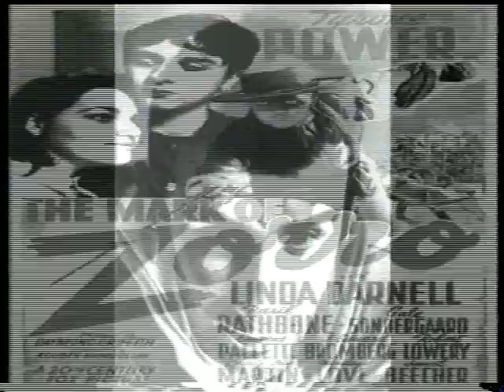Grazia Azzali. Locandina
"Locandina", con Ron Strader e Federica Andretta, girato in interni, ricco di citazioni cinematografiche e pubblicitarie, richiama, parafrasandoli, alcuni riferimenti di Casablanca, film interpretato da Humphrey Bogart e Ingrid Bergman. Regia Grazia Azzali, video editing dgPIXEL